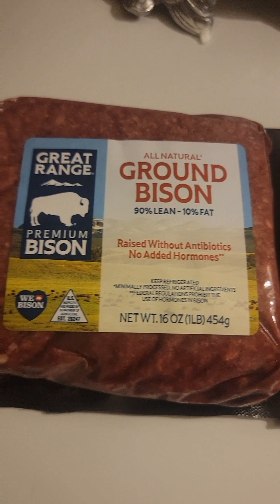Preparando Sopes Mexicanos Con carne molida de Bisonte a mi estilo👩‍🍳🍽️🌶️